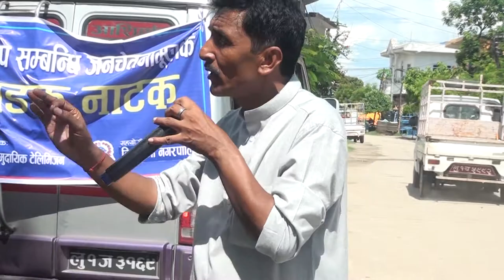Sadak Natak || Bhukampa Bises || Buddha Community Televesion Butwal